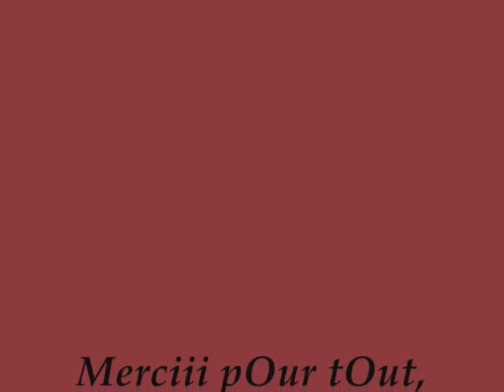MOn 14 février à mOoii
Petite vidéO sur la St Valentin que m'a cOncOcté mOn amOureux !!
Merciii mOn amOur !!!
Je t'aiime